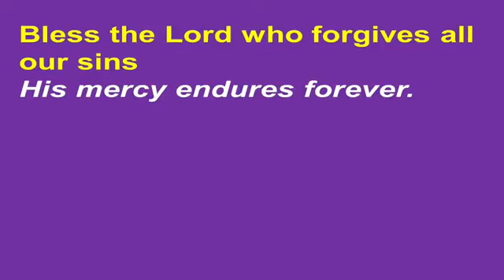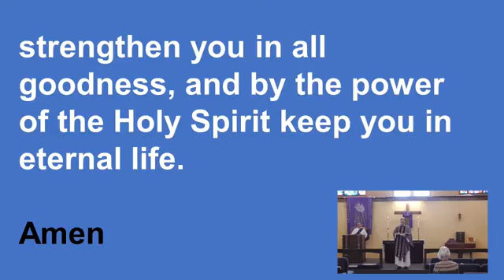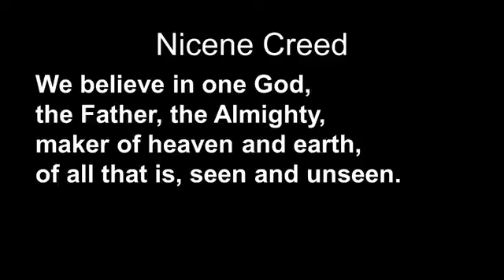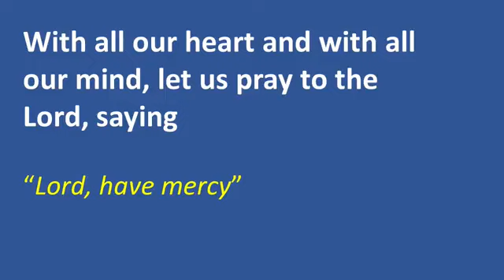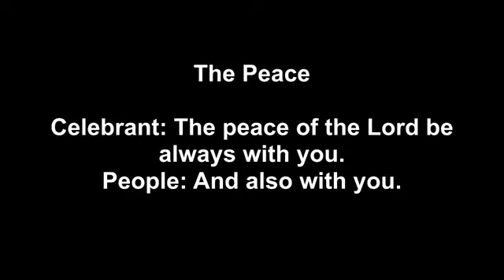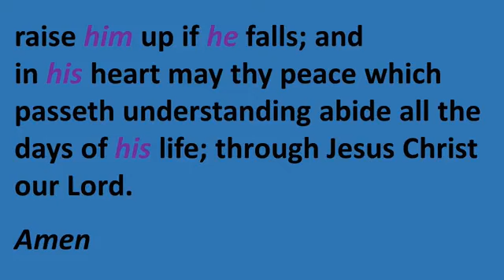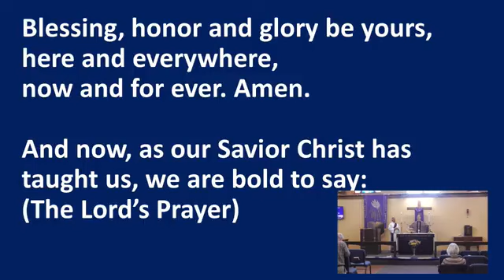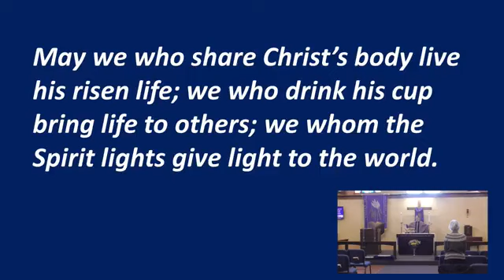Holy Eucharist, Sunday March 17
5 Lent, and Saint Patrick's Day!